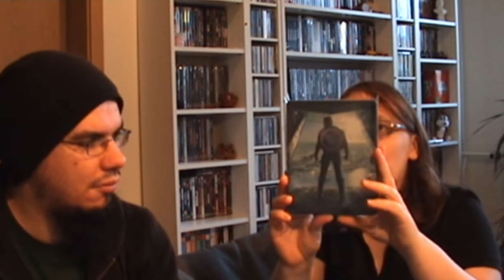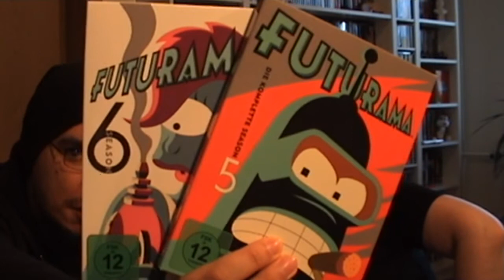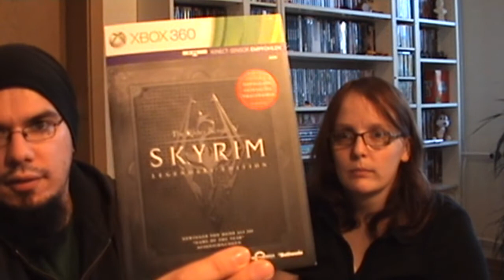Update #16 August (Teil 2/2)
Viel Spaß mit dem zweiten Teil!